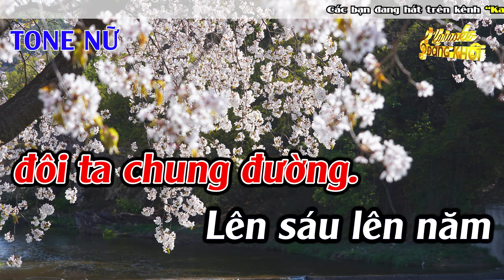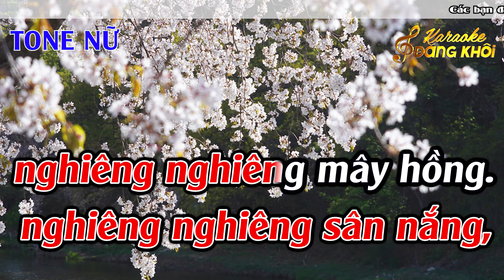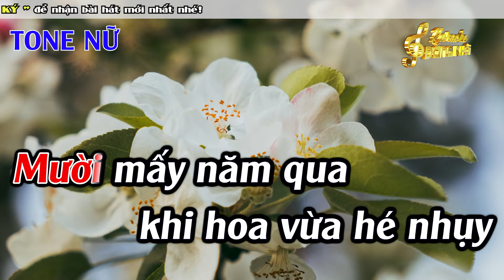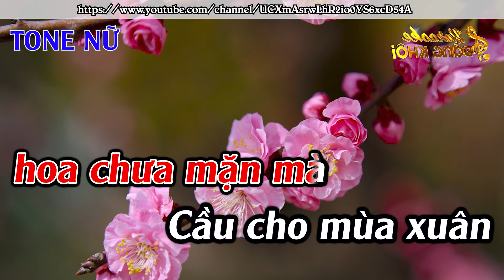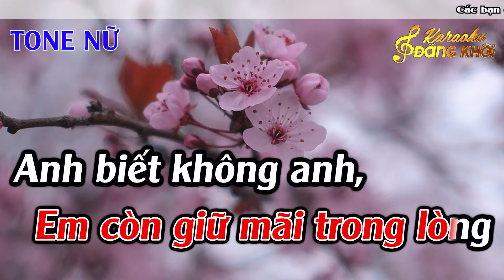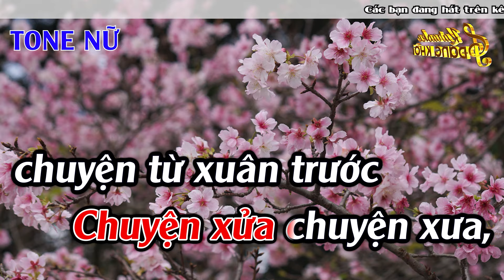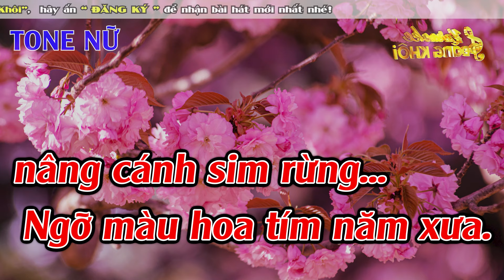Đám Cưới Đầu Xuân Karaoke Tone Nữ Karaoke Đăng Khôi - Beat Mới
► Composer : Trần Thiện Thanh
► Producer : Đức Duy